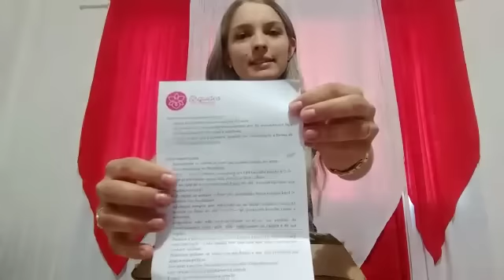Abrindo a caixa da alegria Orquideomania. Cliente Tami.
Cliente Tami, do canal Orquídeas da Tami - Toytube.
Data - 17-05-18.
Acompanhe nossos vídeos explicativos, que acontecem diariamente, ao vivo, pelo grupo Orquideomania do Facebook, e tire todas as suas dúvidas a respeito de cultivo de orquídeas. Solicite inclusão para participar.